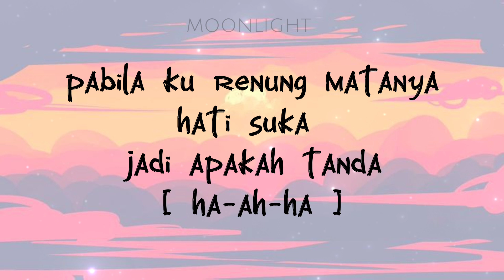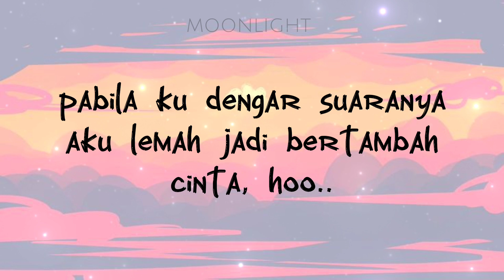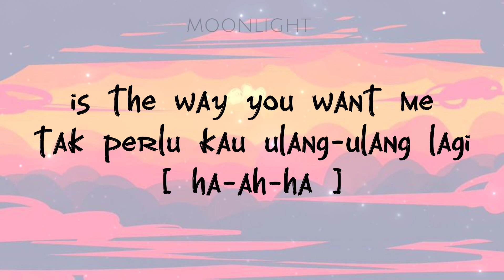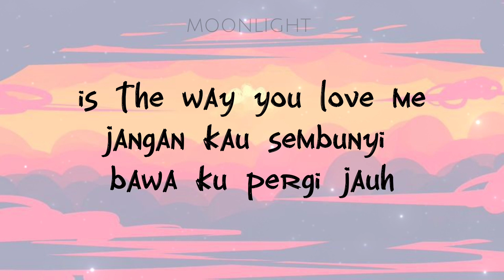Syabil - L.O.V.E ( lirik )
Lirik :

Pabila ku renung matanya
Hati suka
Jadi apakah tanda (ha-ah-ah)

Pabila ku jumpa si dia
Hati mula
Jadi gundah gulana (ha-ah-ah)

Beri aku masa untuk berkenal
Dengan kau, aku tak pernah rasa janggal
Jangan kau malu, sayang ku mahu
Peluang kan berlalu

L-O-V-E is the way you love me
Jangan kau sembunyi
Bawa ku pergi jauh
L-O-V-E is the way you want me
Tak perlu kau ulang-ulang lagi (ha-ah-ah)

Pabila ku dengar suaranya
Aku lemah jadi bertambah cinta, ho

Peluang kan berlalu

Tak perlu kau ulang-ulang lagi

L-O-V-E
(L-O-V-E) L-O-V-E
(L-O-V-E) Ho-wo-wo